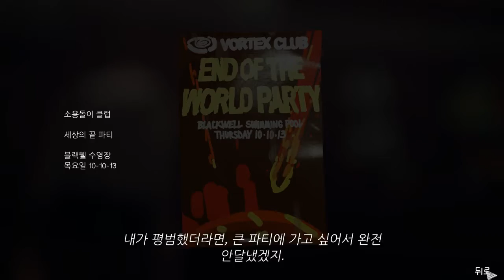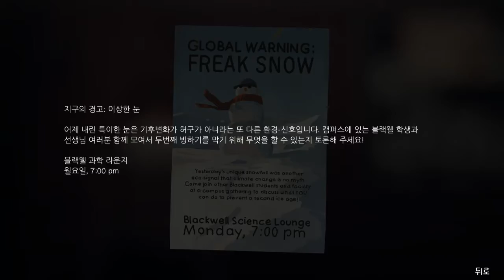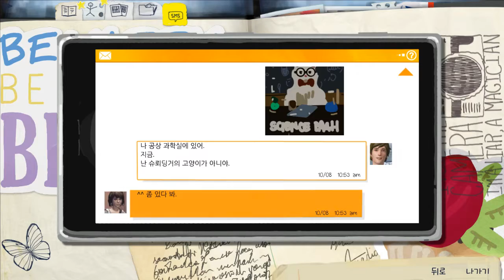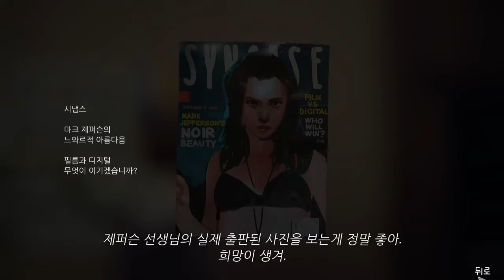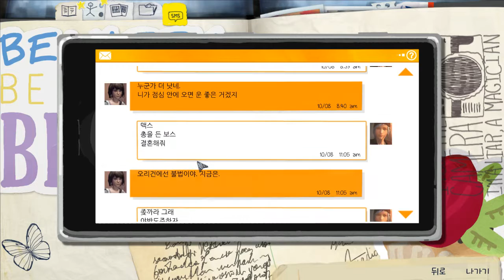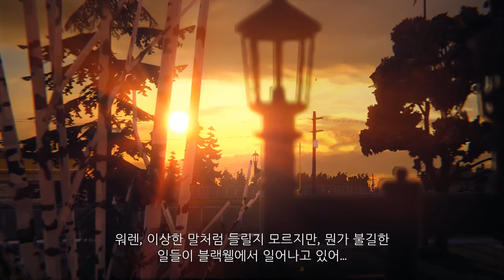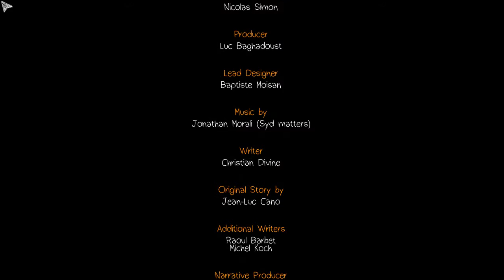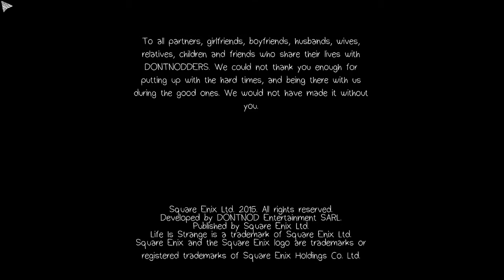라이프 이즈 스트레인지 (Life Is Strange) 에피소드2 - 시간은 다 되어가고 (完)